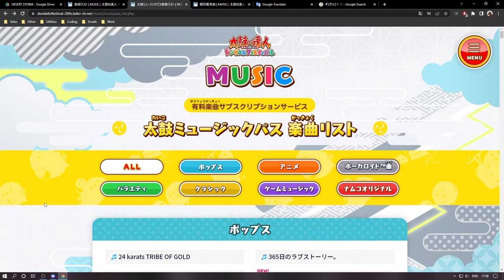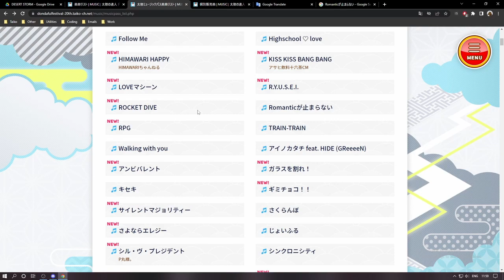Taiko no Tatsujin: Rhythm Festival Full Release Songlist (659 Songs!)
This video was a chonker to make; I categorised every song in alphabetical order inside t3u8 files then scrolled through all of them to get good demostart lengths. As some songs don't exist in other taiko games, they have placeholder demostarts and difficulties (1/1/1/1).

Many songs have been added since this video's release, mostly via the music pass. This video is accurate to the base songlist + original music pass songs.

Song counts:

Pop - 72
Anime - 144
Vocaloid - 30
Variety - 20
Classical - 41
Game Music - 25
Namco Original - 327
Total - 659

Genre timestamps:

0:00:00 Intro
0:01:07 Pop
0:17:54 Anime
0:49:26 Vocaloid
0:55:49 Variety
1:00:31 Classical
1:09:58 Game Music
1:15:11 Namco Original

In addition to these official songs, I make custom charts.